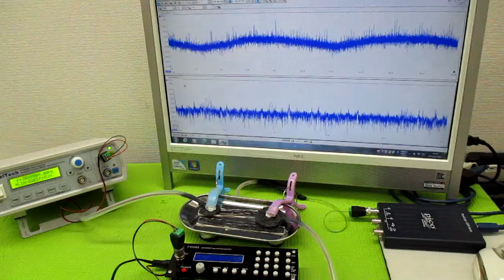新しい超音波制御技術